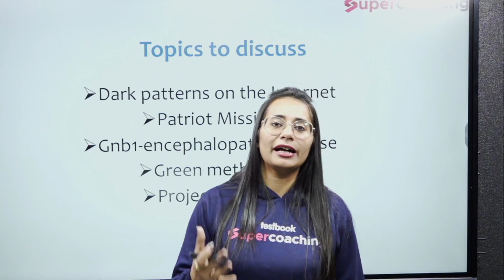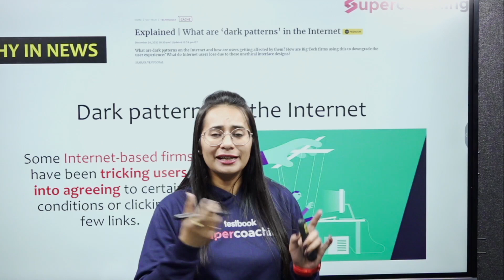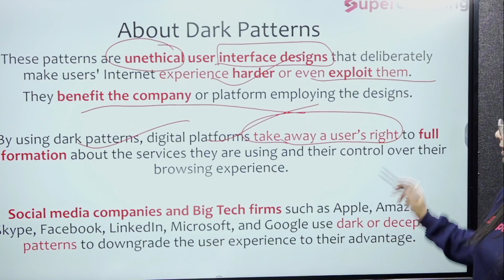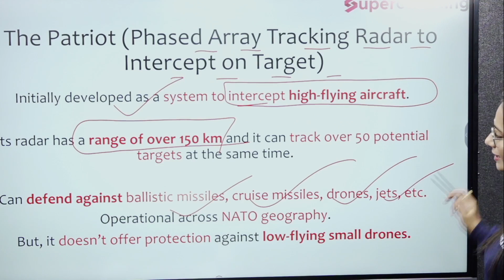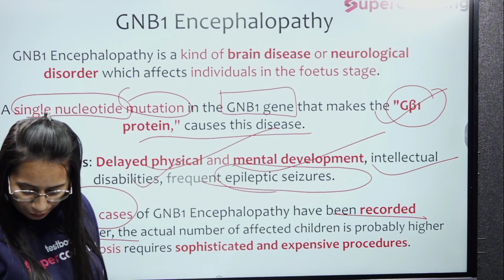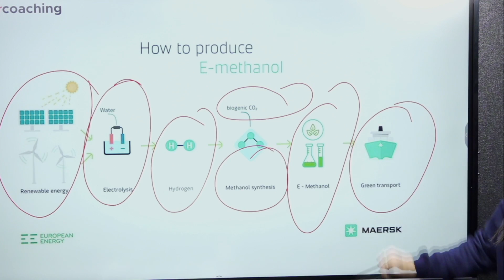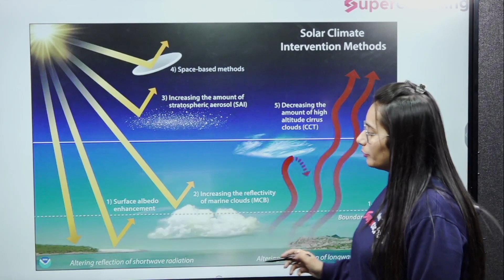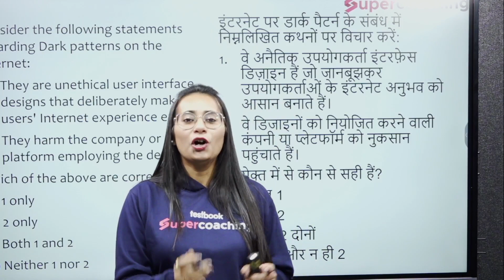Science & Tech Weekly Current Affairs 2022 | 26th Dec to 31st Dec | UPSC CSE 2023 | Prachi ma'am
Science & Tech Weekly Current Affairs 2022 | 19th Dec to 24th Dec | UPSC CSE 2023 | Prachi ma'am

1. 30+ Courses by Super Teachers
2. 1000+ live classes by Experts
3. Dedicated doubt clearing sessions.
4. Take the advantage of real-time interaction with India’s best teachers
5. 500+ study notes for all subjects, NCERT notes included
6. 550+ Full Mock Tests for Prelims and Mains

The single subscription covers all the essential aspects of preparations such as:
1. Prelims & Mains GS and Optional subjects
2. Daily Live Classes including Current Affairs, Doubts, etc.
3. Mains Answer Writing Live Discussion Classes
4. Complete Question Bank for Practice
5. Previous Year Papers